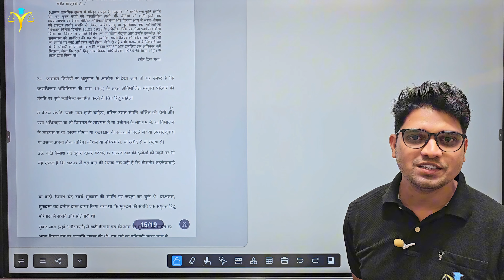ऐसी महिलाओं का खानदानी जमीन में कोई हक नही🙄 jamin se kabja kaise hataye property kabja by Karan tube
|| Pati Ke Property Me Patni Ka Kitna Adhikar Hota Hai |
| Patni Ke Naam Ki Property Pe Pati Ka Kitna Adhikar Hota Hai |
| Pati Ke Paiso Se Kharida Gaya Patni Ke Naam Ki Property Me Pati Ka Kitna Haq Hoga |
| Pati Patni Property Vivad |
| Mahila Ke Naam Jamin Registry Par Kitna Chhoot Milta Hai |
| Mahila Ke Naam Se Jamin Registry Kaise Karaye |
| Bihar Me Jamin Registry Me Kitna Kharcha Lagta Hai |
| Bihar Me Jamin Ka Survey Kab Tak Chalega |
| Bihar Ke Baki Jila Me Kab Se Survey Shuru Hoga |
| Paitrik Sampatti Patni Ke Naam Se Kaise Kare👍